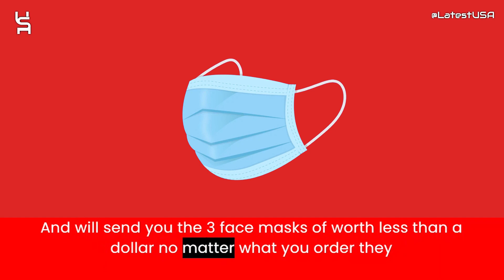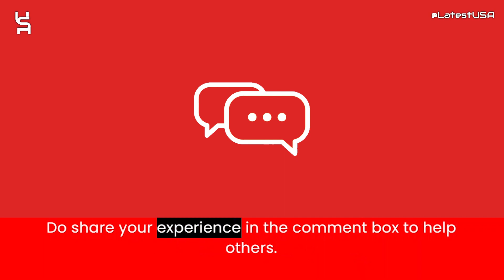Funnytv Reviews | Funnytv.xyz Reviews | Scam Alert! FUNNYTV.XYZ | FUNNYTV.XYZ Review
Funnytv.xyz reviews,
Funnytv.xyz is fraud?,
Funnytv.xyz scam or legit?
latestusa,
Scam Websites